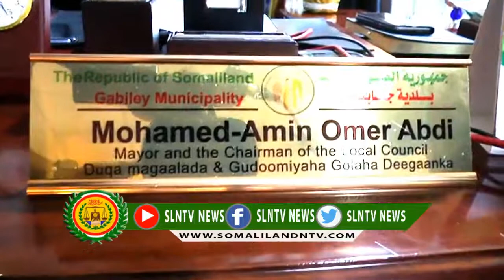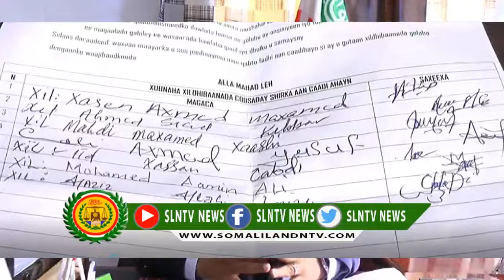Maayarka Gabiley Oo Mooshinkii Beenta Ahaa Ee Xildhibanada Ka Hadlay